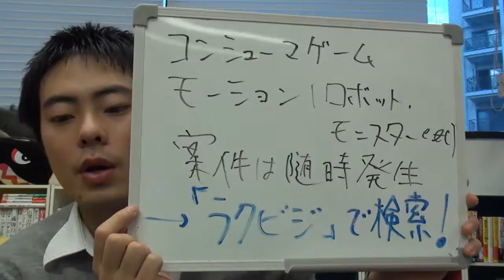コンシューマ ゲーム モーション ロボット、モンスターなど 案件は継続的に発生し続けます。